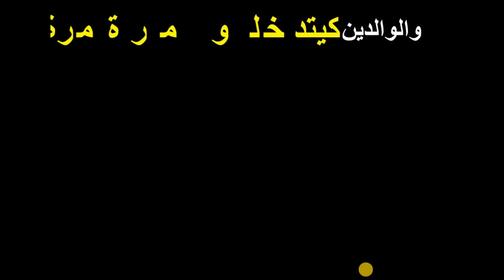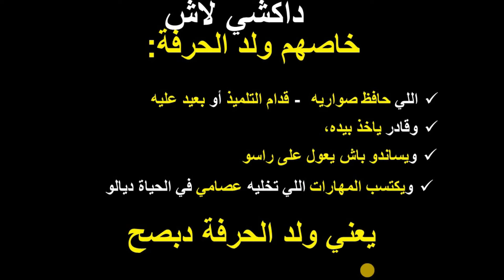المراجعة_حضوريا_عن بعد